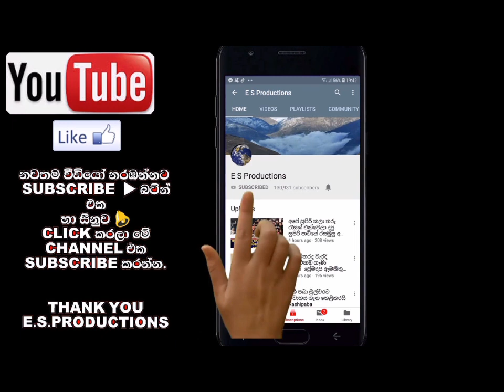සංකේත් වික්‍රමගේගේ ඔබ නොදුටු Pre shoot එක මෙන්න Sanketh Wickramage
Photographer : Danushka Senadeera (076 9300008)
MUA : Subash Abeywickrama
Out-fit : Nayoma Wijesingha